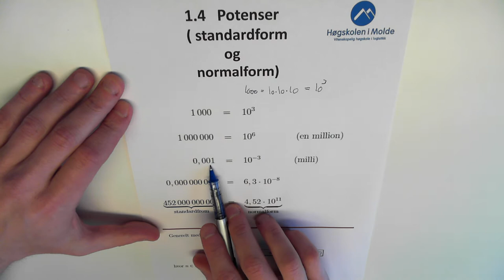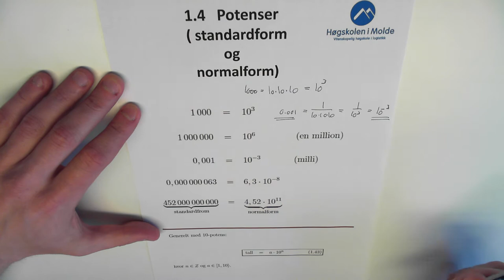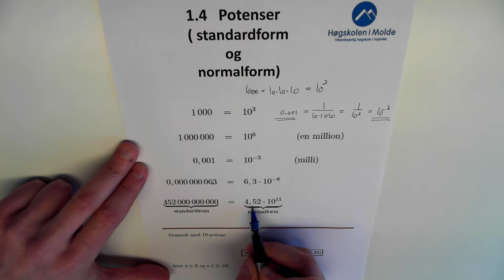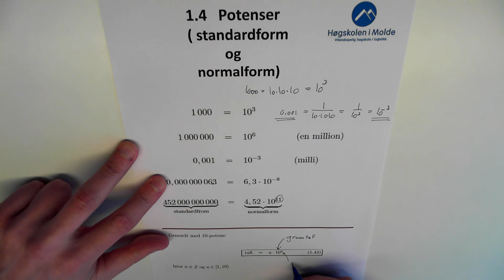01-K-04 Standardform og normalform